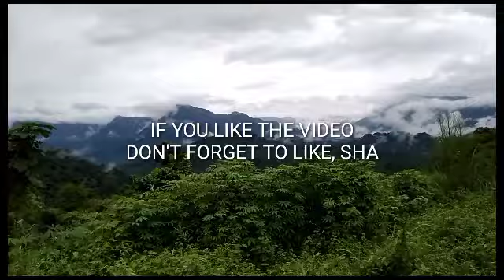Amazing Road journey from Deomali to khonsa vlogs ! Tirap District|| Arunachal Pradesh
Amazing Road trip from Deomali to khonsa vlogs.